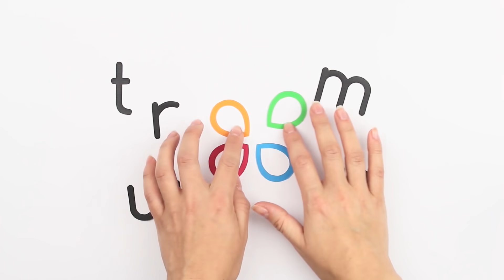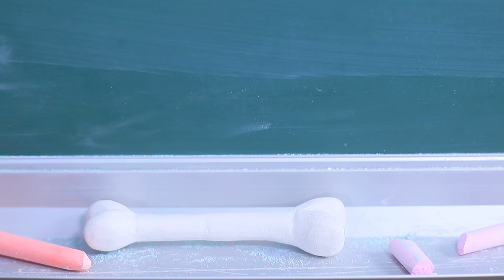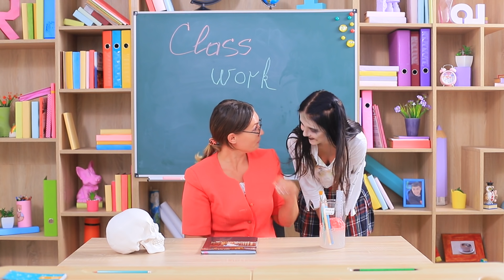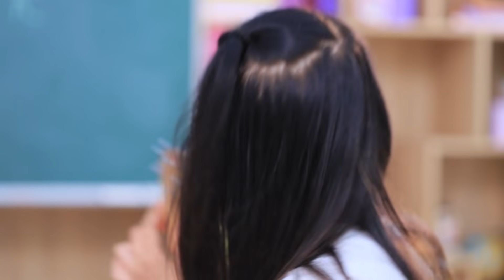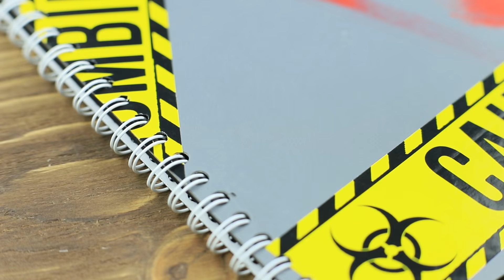Okulda Zombiler! 12 Kendin Yap Tarzı Zombi Okul Malzemesi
Zombiler okulda ne arıyor? Troom Troom okulunda her şey olabilir! Bugün bir zombi ile ders yapacağımız için zombi tarzı okul malzemelerine ihtiyacımız olacak!

Gerekli Malzemeler:
• Keçe
• Balta şablonu
• Ahşap cetvel
• Akrilik boya
• Beyaz tebeşir
• Maket bıçağı
• Zımpara kağıdı
• Ahşap çubuk
• Parşömen kağıdı
• Silikon tabancası
• Sicim
• Plastik ortalı beyaz silgi
• Pritt
• Polimer kil
• Boya
• Önceden yapılmış kraker hamuru
• Yemek kutusu
• Beyin şeklinde sakız şeker
• Ketçap
• Radyasyon işareti etiketi
• Mukavva
• Oyun hamuru
• Makas
• Köpük kağıt
• Kalem
• Yumuşak kil
• Geniş bir şişe
• Şeffaf slime
• Pembe plastik beyin
• Etiket
• Okul malzemeleri
• Kürdanlar
• Zımba
• Eski bir defter
• Sarı uyarı etiketi
• Eski oyuncak ayı
• Fermuar
• Çanta askısı
• Askı kaydırıcı
• Çakmak
• Sim
• Bant